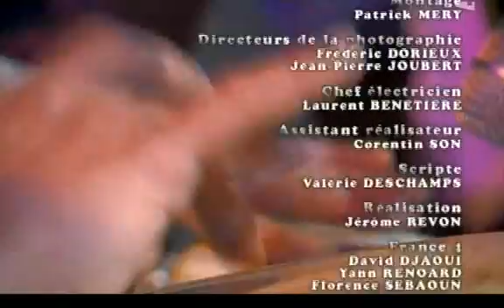Bertignac au cabaret sauvage 2006